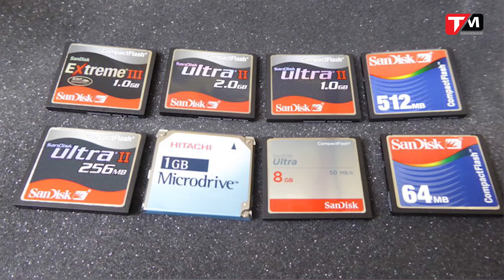Bình minh của điện thoại xếp hình - khi ông cha "bá đạo" hơn cả con cháu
Chúng ta đã không còn lạ lẫm gì với cái gọi là trào lưu điện thoại “xếp hình” hay đúng hơn là thiết kế điện thoại dạng module với nhiều chấu kết nối để có thể lắp thêm các thành phần phụ trợ nếu muốn. Với sự khởi xướng từ phía Google mang tên Project Ara, thì ngay sau đó thế giới đã ghi nhận sự bùng nổ của loạt điện thoại xếp hình với sự tham gia của rất nhiều thương hiệu lớn nhỏ, và cho đến hiện tại, khi dự án Ara đã bị khai tử, cũng như hầu hết các nhà sản xuất cũng không còn mặn mà cho lắm với lối thiết kế này, thì đây lại là lúc để chúng ta nhìn nhận một cách nghiêm túc về ý tưởng của một thiết bị biết “xếp hình”. Và thú vị là, hóa ra “buổi bình minh” của thiết kế thiết bị biết “xếp hình” lại thú vị hơn những gì mà chúng ta nhìn thấy hiện nay.